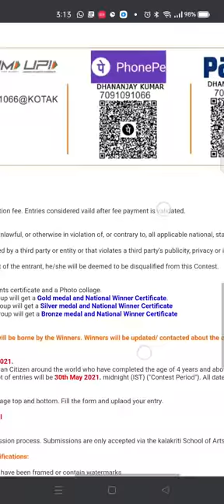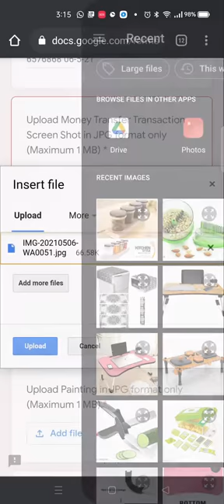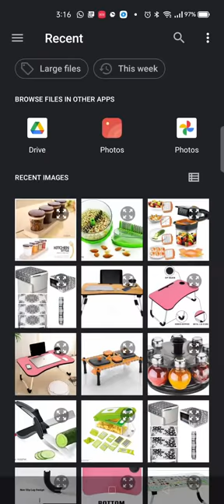Watch out.How to submit your painting in BUDDHA PURNIMA: All INDIA Online Painting Competition Hindi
Participate in  BUDDHA PURNIMA 👩🏻‍🎨🎨👨🏼‍🎨
ALL INDIA 🇮🇳PAINTING COMPETITION 2021 organized by Kalakriti Art Foundation, (NGO - Registered Under Society act 1860) Jharkhand and MSME, Govt of India and Intellectual Property Rights, Govt of India

👉  ► *Contest Period : 6th May to 30th May 2021*

👉  ► *Theme : Buddha*

👉 ► Age Group : Children (4 years above ), Students and Professionals